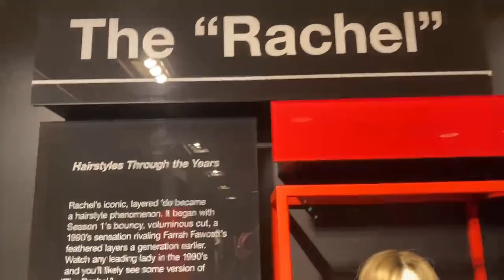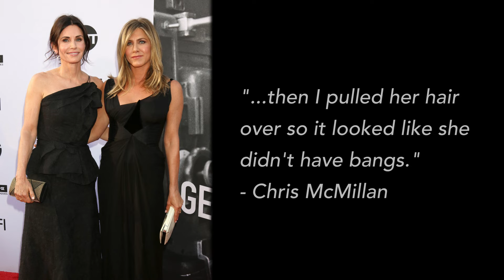The One Where “The Rachel” Becomes Iconic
AdIt’s kind of crazy to think about how one simple cut can become a pop-culture icon for the ages. It’s actually kick-you-in-the-crotch, spit-on-your-neck fantastic. Every woman of the 90s wanted to try their luck at achieving the perfect "Rachel" haircut, but to their dismay, this 'do was not as simple as queen Jen Aniston made it seem.

Did you miss something? Press rewind on today's totally tubular topic by learning more on Ripleys.com

Additional Photo & Video Credits:
The FRIENDS Experience Chicago
DFree || Shutterstock.com
The Everett Collection || Shutterstock.com
Bart Sherkow || Shutterstock.com
Junpinzon || Shutterstock.com
Kathy Hutchins || Shutterstock.com
Krzysztof Stefaniak || Shutterstock.com
Raquel Rodr || Shutterstock.com
Tero Vesalaninen || Shutterstock.com
Featureflash Photo Agency || Shutterstock.com
@mileycyrus || Instagram.com
@jenniferaniston || Instagram.com
@chrismcmillan || Instagram.com